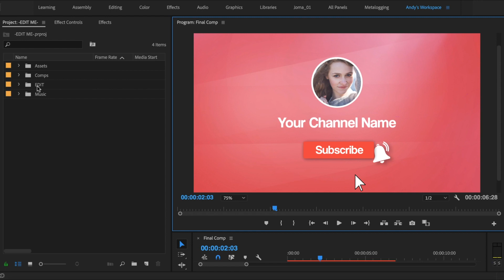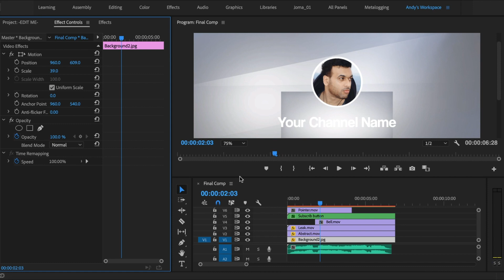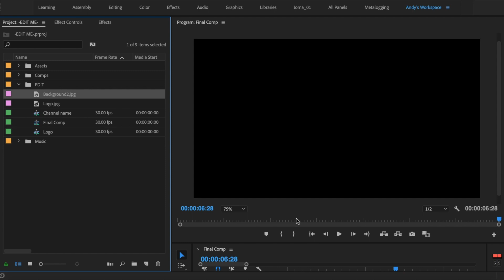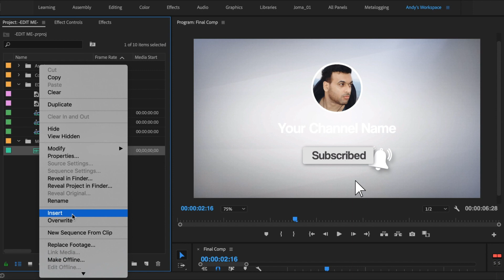Modern Animated YouTube Subscribe Button and Bell Icon | Premiere Pro Template | Free DOWNLOAD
But you are not allowed to sell it.Adobe Premiere Pro  | No Plugins | 1920×1080 | 96.40MB

Main Features

Very easy to edit! Replace the logo/text with your own, and render!
All Assets Included in the download folder
No plugin Required
High Quality Video Tutorial LINK
Full HD 1920X1080 Resolution
Easy Customisation
Audio included
Font included

If you need any help or have a question about my products

This product is Absolutely FREE. It's easy to use and all you need is Premiere Pro.

Thanks